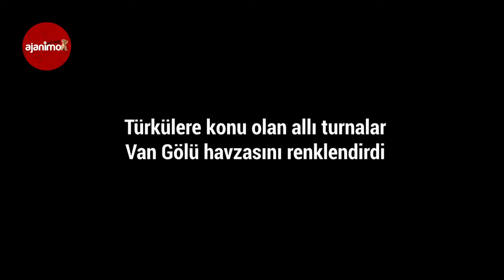Van Gölü Havzası Allı Turnalar ile Şenleniyor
Türkiye’deki kuş türlerinden 230’den fazlasına yaşam alanı olan Van Gölü havzasındaki Erçek Gölü Sulak Alanı, flamingolar ile bir başka güzel. İran’ın Urmiye Gölü ile Afrika arasında göç ederek Van’a gelen flamingolar, Afrika ile İran arasında yaptıkları göç sırasında geçiş güzergahında bulunan Van Gölü Havzası’ndaki başta Erçek Gölü olmak üzere 12 sulak alanda yaklaşık 5 ay konaklıyor. Van Gölü ve çevresindeki sulak alanlarda gelen flamingolar meraklılarına görsel şölen sunuyor. Yüzlerce kuş türüne ev sahipliği yapacak şekilde konumlandırılan Van Gölü Havzası’nda yaz mevsimi boyunca misafir olan flamingoların tabii yaşamı, tabiat severlerin yanı sıra fotoğraf tutkunları tarafından da ilgiyle izleniyor. Kasım ayı sonuna kadar Van Gölü sahillerinde konaklayan flamingolar, kışın etkisini göstermesiyle sıcak bölgelere göç ediyor.